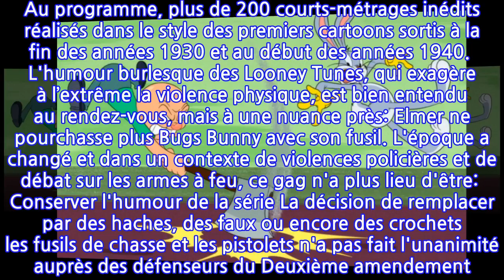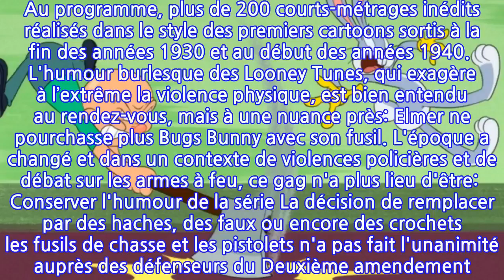Looney Tunes: dans les nouveaux épisodes, Elmer ne chasse plus Bugs Bunny avec un fusil